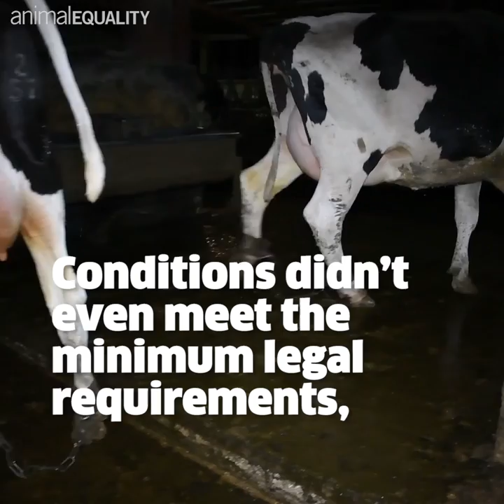Inside a Soil Association Organic Dairy Farm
The Soil Association are the UK’s biggest organic certification scheme. Despite Animal Equality uncovering shocking cruelty, including calves being brutally force-fed, on Coombe Farm Organic Dairy, the Soil Association have refused to drop the farm.

Coombe Farm has links to Yeo Valley and Waitrose. It’s clear that consumers can’t trust the Soil Association ‘organic’ label and we are urging them to take stronger action.

Concerned consumers can help stop cows from suffering in the dairy industry by choosing delicious plant-based alternatives! to get started.